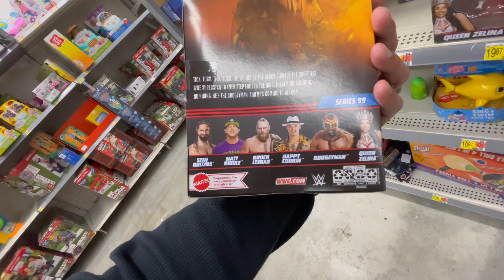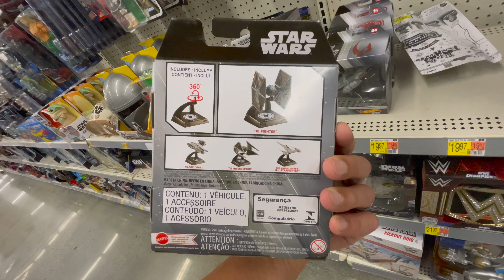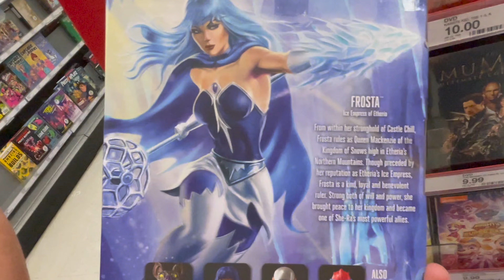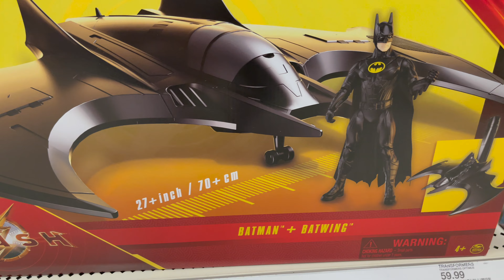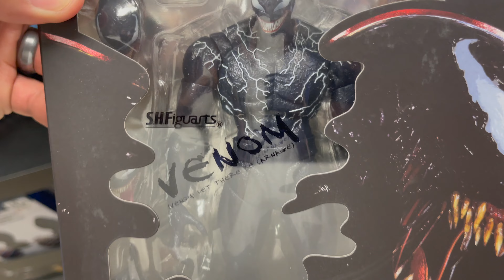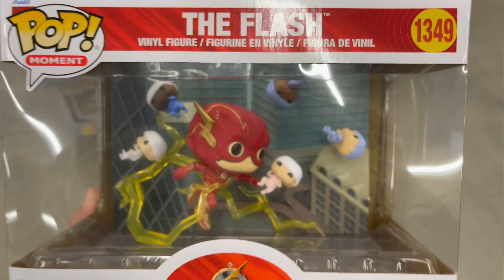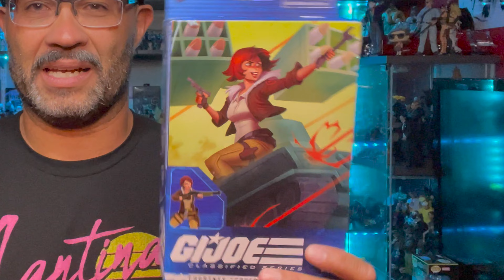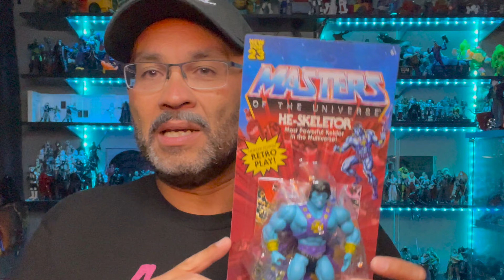TOY HUNT, HAUL, & BIG Mail Call! NEW MOTU, WWE, & more DC McFarlane Flash Movie fun!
Still on the search for more NEW action figure drops and more! The week hunt ends with BIG Mail Call and a technical error that brings it back to the B-movie days!